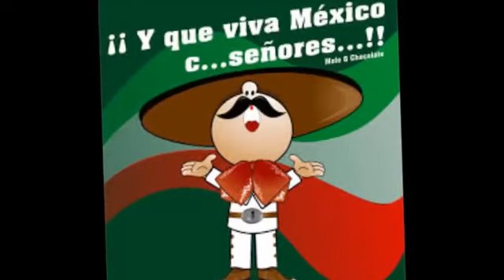SONES MEXICANOS CON MARIACHI